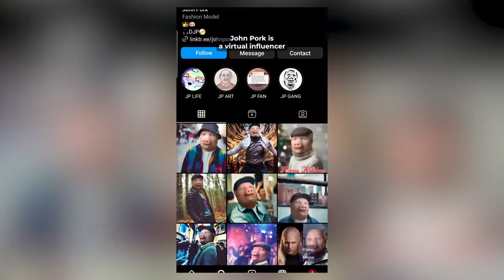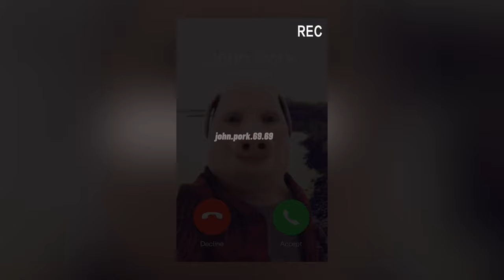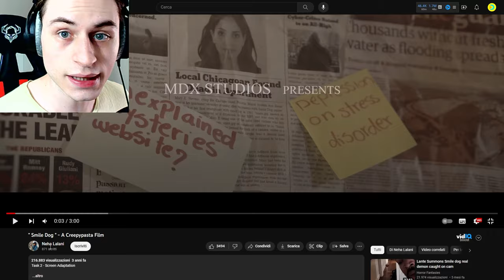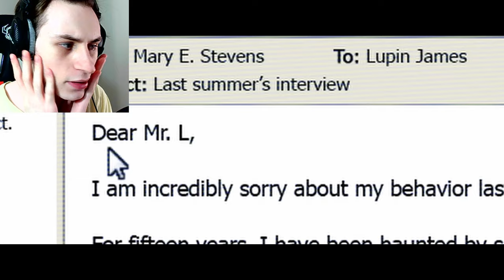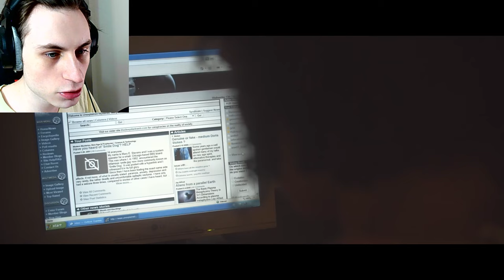VITA REALE | JOHN PORK mi TORTURA per 24 ORE!!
JOHN PORK mi TORTURA per 24 ORE nella VITA REALE!!